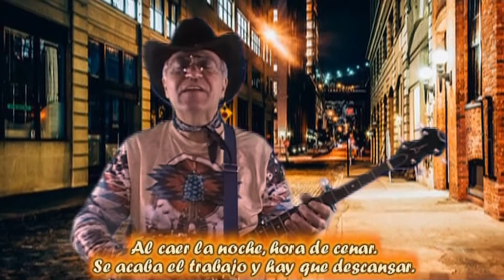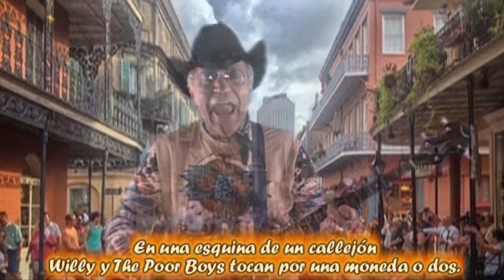DOWN ON THE CORNER (español)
Versión en español Copyright Juáner Domínguez 2023.